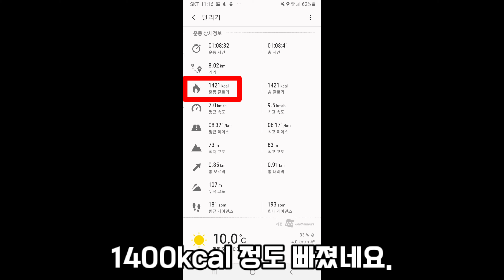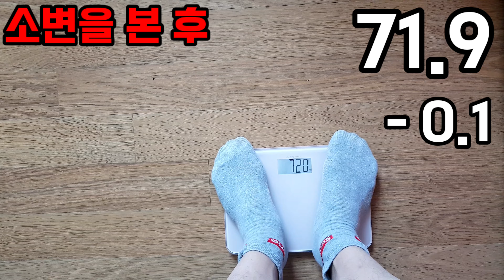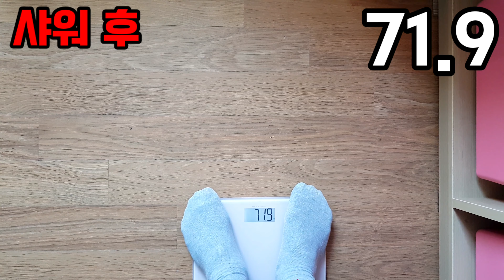#21[구독자 이벤트 ENG SUB]너몸보 실험실 - 8km를 달리면 얼마나 살이 빠질까?(+소변,샤워)(How much weight will I lose if I run 8km?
오늘은 쓸데없는 실험으로 달리기와 소변, 샤워를 할 경우 얼마나 많이 몸무게가 줄어드는지 해보았습니다. 함께 보러 가시죠!
Today, I did a useless experiment to see how much weight I lose if I run, urinate or shower. Let's go see it together!

※ For foreigners, please turn on English subtitles. The foreigner's explanation is below.

※ 여러분 응모 답글은 첫번째 이벤트 영상 답글에 달아주시길 부탁드리겠습니다!!!
※ Please leave your comments on the first event video!

너의 몸무게가 보여(너몸보) - 제1회

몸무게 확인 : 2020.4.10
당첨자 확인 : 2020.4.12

안녕하세요 도환TV시청자 여러분 도티입니다.
다이어트는 하는 것보다 유지하는 것이 더 중요하다는 구독자님들의 말씀이 너무 맞는거 같아서 어떻게 하면 이 몸무게를 유지하는 것을 재미있고 즐겁게 할 수 있을까 생각을 했었습니다.
그 결과 이 ‘너의 몸무게가 보여’라는 컨텐츠가 탄생하게 되었는데요.
제가 현재 81kg에서 70kg까지 몸무게를 뺏는데 더 빼지는 않더라도 이 몸무게를 계속 유지할 수 있도록 여러분들이 저를 감시해주세요.
규칙은 이렇습니다.
매달 2,4주 금요일 몸무게 체크를 할 것입니다.(4월 10,24일) 체크를 해서 제 몸무게가 71kg을 넘어가면 제가 교촌치킨 허니콤보를 3분께 드리는 것으로 하고 71kg을 넘어가지 않으면 저를 도와주시고 감시해주신 여러분들께 감사의 의미로 스타벅스 아메리카노를 3분께 드리도록 하겠습니다.

그럼 질문?

①왜 70kg이 아니고 71kg이냐? 1kg의 오차는 애교로 허용해주세요^^
②왜 2,4주 금요일에 체크를 하느냐? 체크를 하고 저도 불금은 먹어야하니까요^^

그럼 응모방법을 알려드리도록 하겠습니다.
2. 너몸보 영상에 응원댓글 or 감시댓글과 이메일을 남긴다.
3. 구독설정을 공개로 전환한다.
4. 2,4째주 일요일(4.12) 22:00 당첨결과를 기다린다.
  (추첨프로그램 이용 예정이며 23:00에 발표영상을 업로드 하도록 하겠습니다.)

상품(카카오톡 기프티콘으로 증정할 예정)
유지어트 실패시 : 교촌치킨 허니콤보 웨지감자 세트 1마리씩 3분
유지어트 성공시 : 스타벅스 아메리카노 1잔씩 3분

많이 응모해주세요!
저도 힘내서 열심히 유지하겠습니다!

감사합니다.

Hello, viewers of DhCsTV. I'm Dotty.
My subscribers say that maintaining weight is more important than dieting, so I thought about how to make it fun and enjoyable to maintain this weight.
As a result, the content "I Can See Your Weight" was born.
I'm currently losing weight from 81kg to 70kg, but if I don't lose any more, please keep an eye on me so that I can keep this weight.
Here's the rule.
I will check my weight every second and fourth Friday.(April 10th and 24th) If I weigh more than 71kg, I'll give my Kyochon Chicken Honey Combo to three people, and if I don't weigh more than 71kg, I'll give you Starbucks Americano to thank you for helping me and monitoring me.

Then a question?

Why is it not 70kg but 71kg? Please allow 1kg of error
Why do you check on the 2nd and 4th Fridays? I have to check, and I have to eat Friday night.^^

Then I'll tell you how to apply.
2. Leave cheering comments or monitoring comments and e-mails on the video of your body.
3. Switch the subscription settings to public.
Wait for the winning result of the second and fourth Sunday at 22:00.
 (We are going to use the draw program and we will upload the presentation video at 23:00.)

Products (will be presented as Kakao Talk Gifticon)
In case of failure of the maintenance fish: 3 people each for a set of Kyochon Chicken Honey Combo Wedgey Potatoes.
In case of success : 3 people per cup of Starbucks Americano.

Please apply!
I'll keep up the good work!